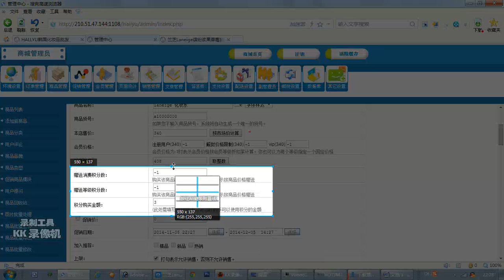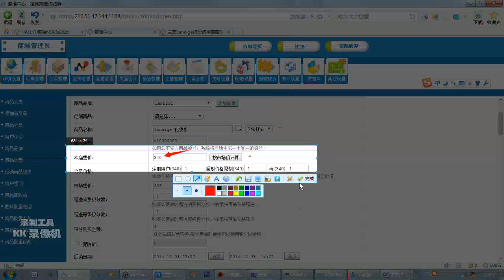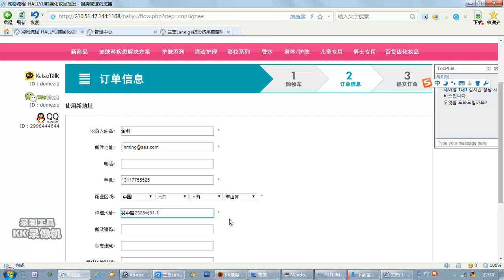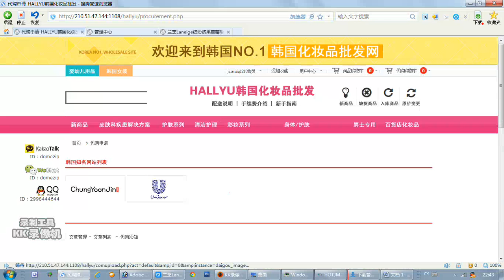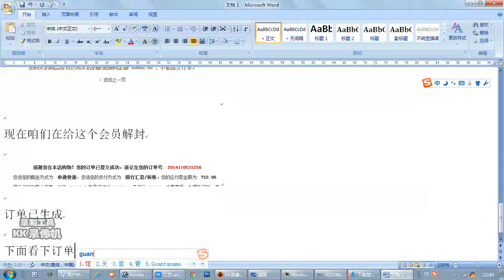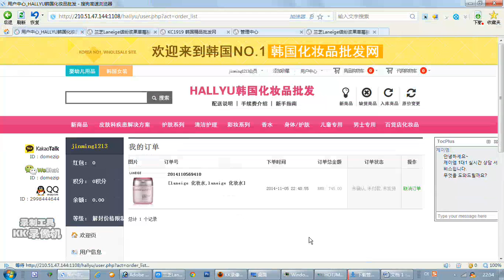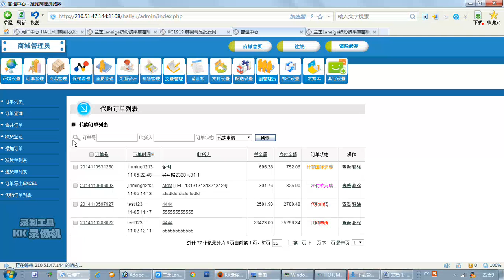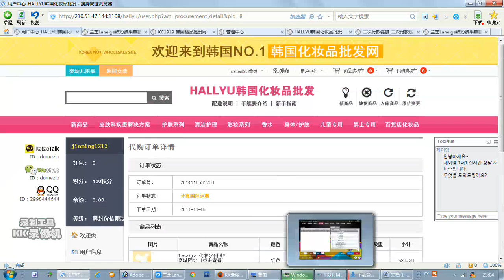kk 2014 11 05 22 26 23